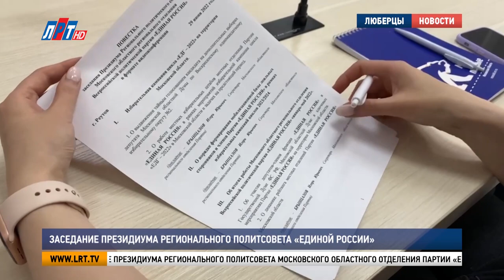Заседание президиума регионального политсовета «Единой России»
В режиме видеоконференцсвязи состоялось заседание президиума регионального политсовета Московского областного отделения партии «Единая Россия». На нём подвели итоги работы местных отделений за первые 6 месяцев текущего года и определили планы на ближайшие месяцы.

По итогам работы местных отделений партии Люберецкий исполком вошёл в тройку лидеров. Ещё одна тема, которую обсудили на заседании, – проведение избирательной кампании в регионе. Осенью в Люберцах изберут 2-й созыв Совета депутатов. По словам секретаря Московского областного отделения партии «Единая Россия» Игоря Брынцалова, предвыборные программы единороссов составят с учётом пожеланий избирателей. Особое внимание уделят ключевым направлениям: качественной медицине, доступному транспорту, созданию рабочих мест, поддержке экономики, предпринимательства и социального блока.

Богдан Колесников